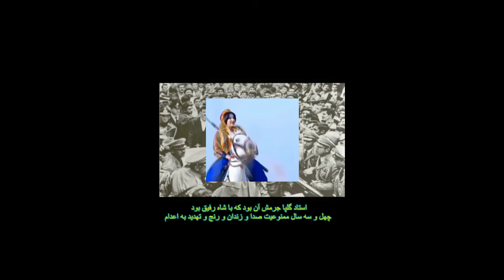Golpa Edam SHAH